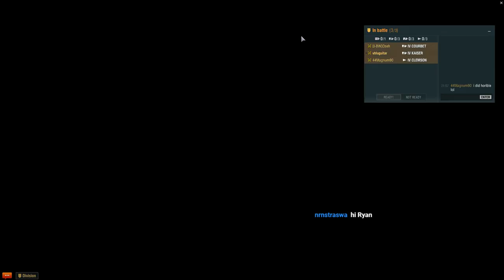World of Warships - Sailing the Kaiser - Live Stream Replay August 8th 2018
World of Warships - Sailing the Kaiser - Live Stream Replay August 8th 2018 - tonight I run the Kaiser - its an OK battleship be VERY open to torpedo attack.  Not a good turner.